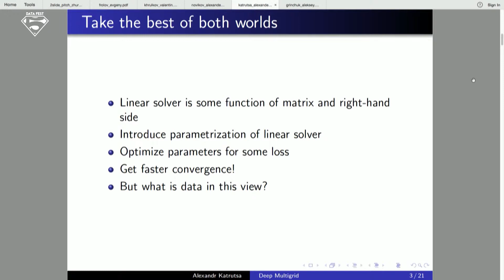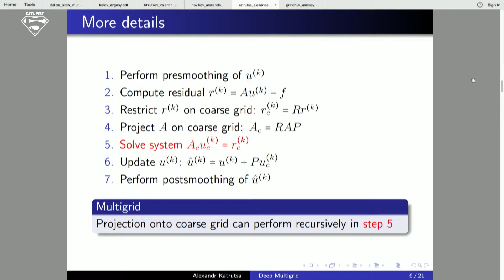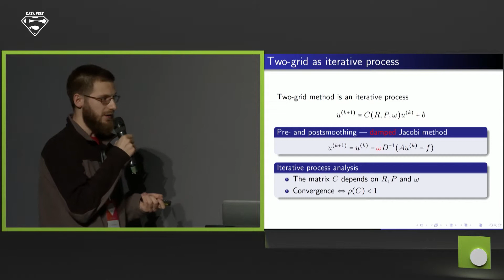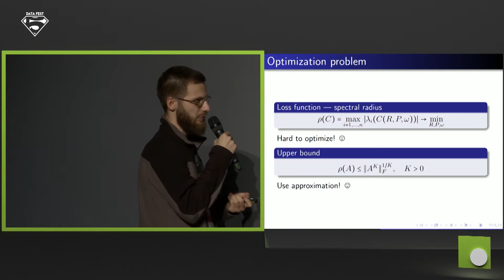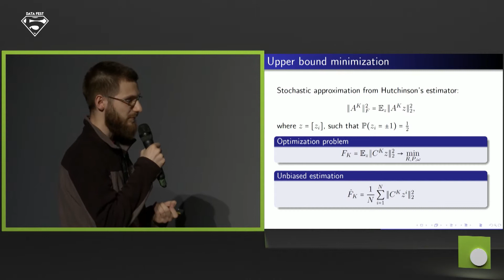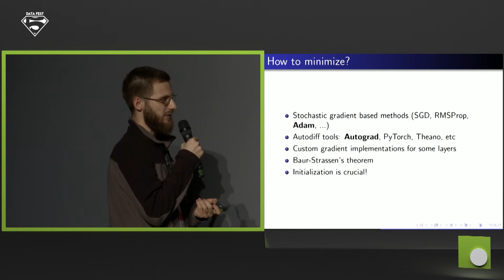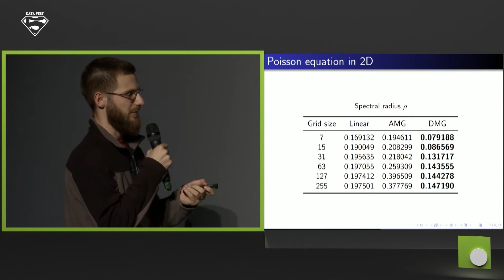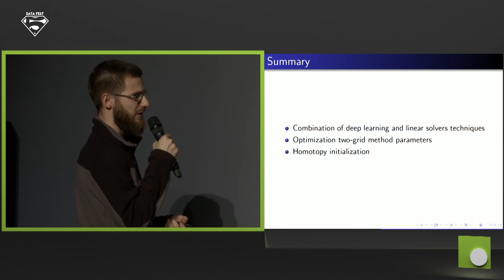Deep Multigrid — Александр Катруца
Секция DeepTensor workshop
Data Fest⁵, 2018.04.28